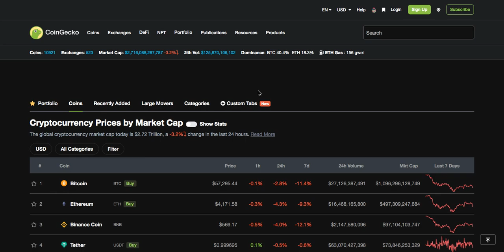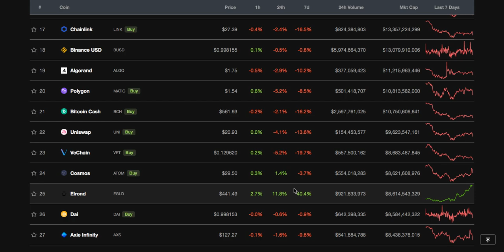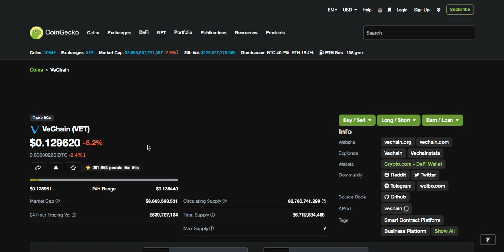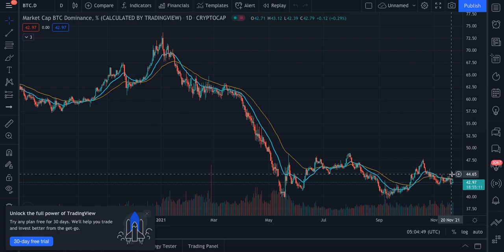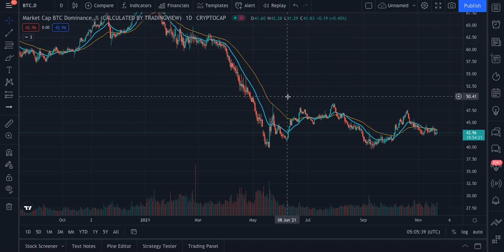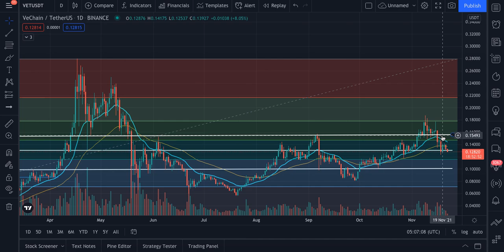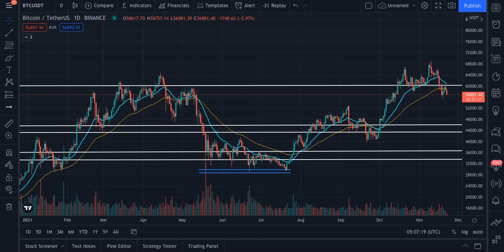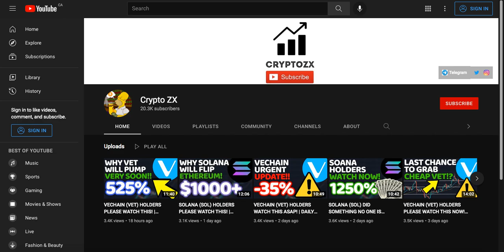VECHAIN (VET) HOLDERS PLEASE WATCH THIS NOW! | DAILY VET UPDATE | CRYPTO NEWS | BITCOIN | ETHEREUM